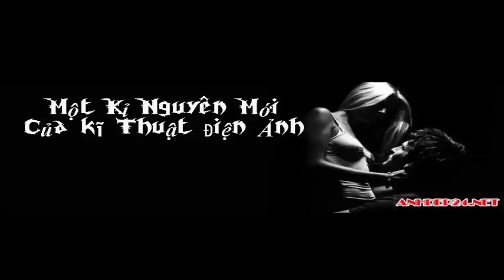[YSTV] Trailer 20/10